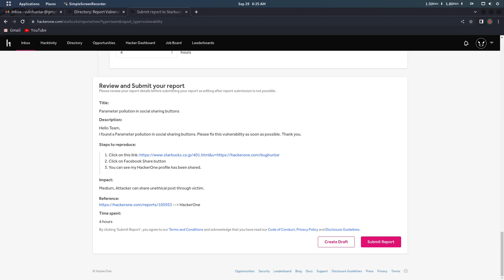Parameter pollution Bug on Starbucks - Bug Bounty POC - Professor the Hunter